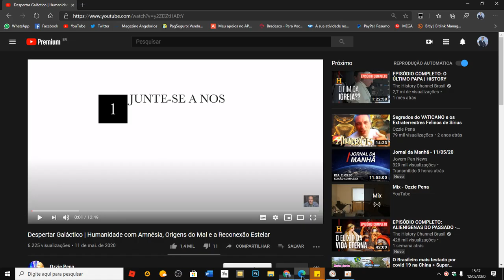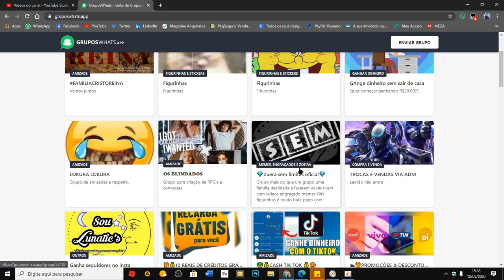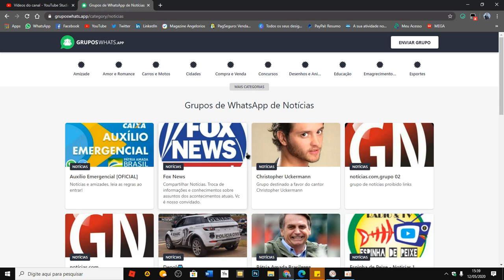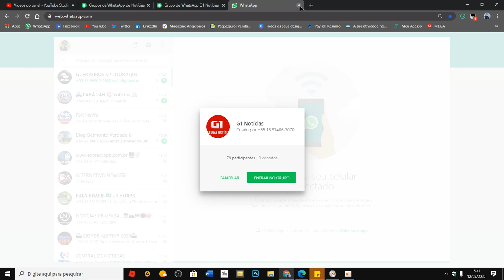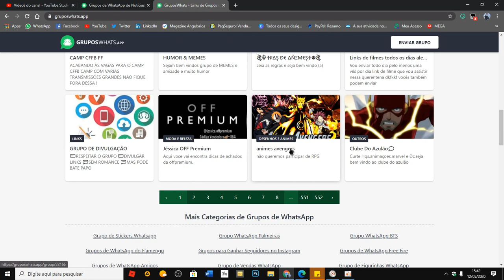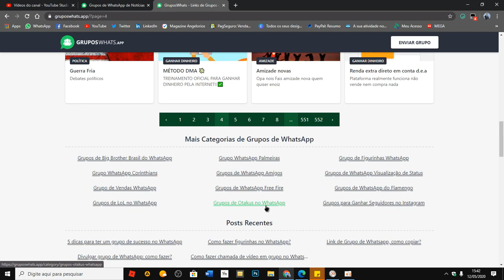NOVIDADE! APRENDA A COMO ENCONTRAR LINKS DE GRUPOS DE WHATSAPP MUITO FÁCIL E SÍMPLES [2020]